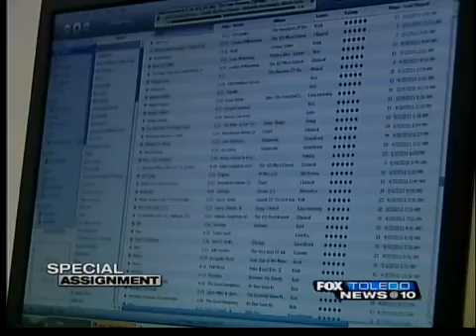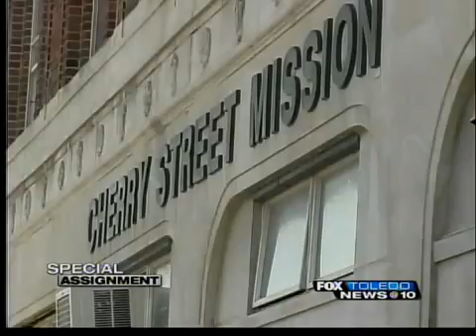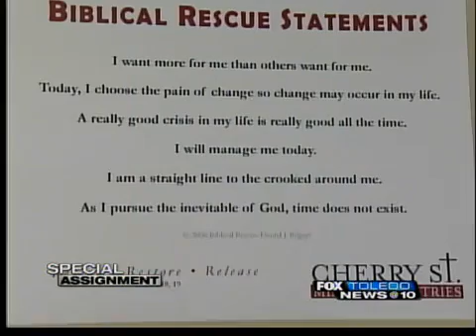From Bottom To Top- Mike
A Toledo man beat the odds despite a medical condition, to find his own level of success.